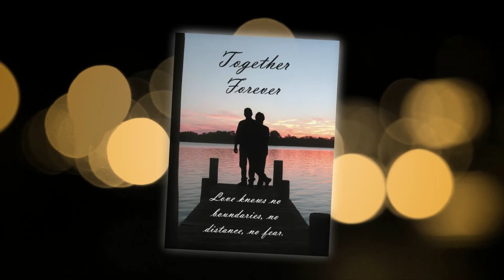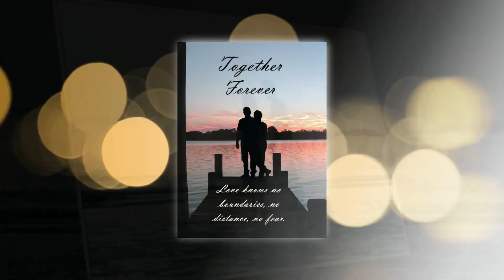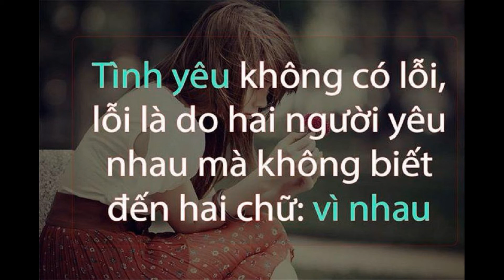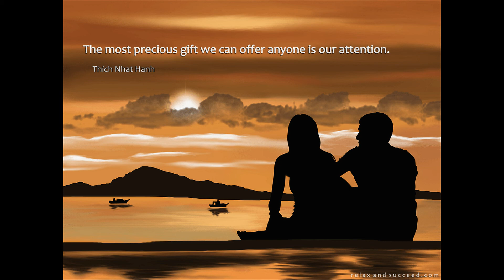Bên Nhau...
Sang Tac  &&  Hoa Am
        T.Tran